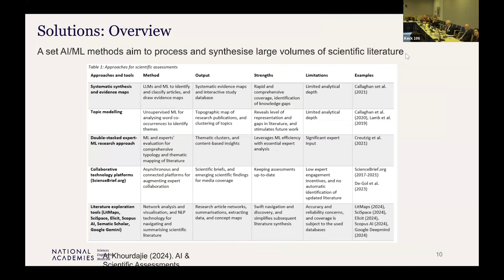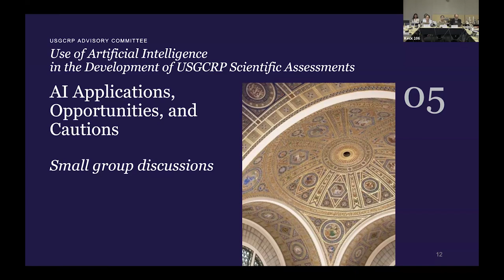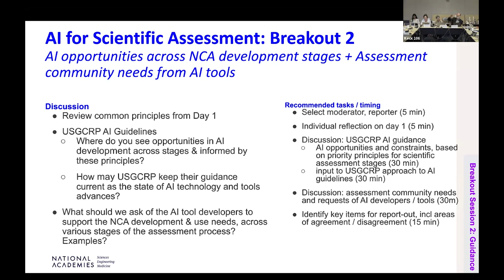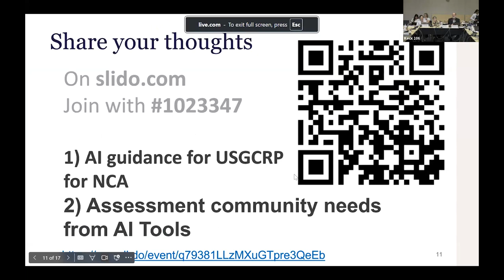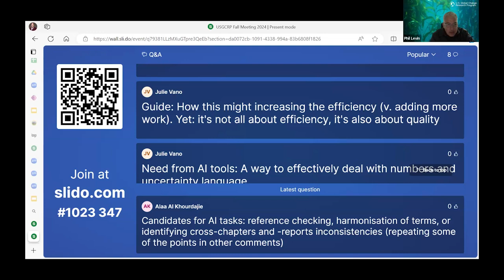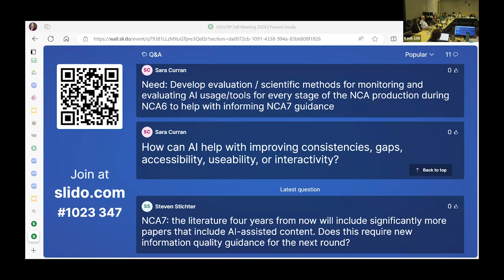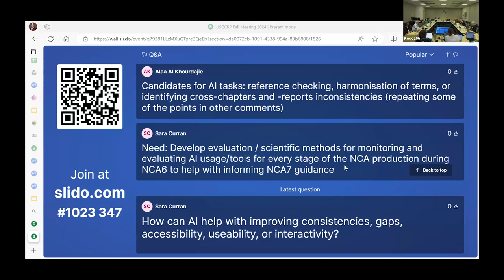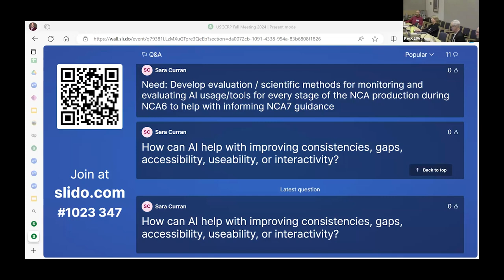Day 2 - USGCRP Advisory Committee Meeting: Fall 2024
Join the United States Global Change Research Program (USGCRP) Advisory Committee for their Fall 2024 meeting on September 25 and 26th. The meeting will focus on discussions on the use of artificial intelligence for the development of highly influential scientific assessments (HISAs).